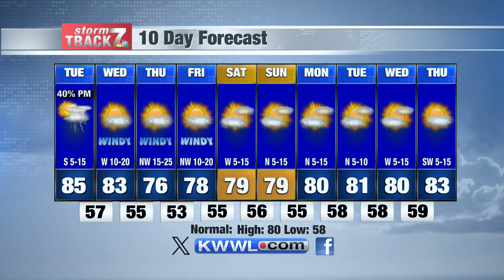Tuesday Midday Weather - 06/04/2024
A Yellow Alert Day is in effect tonight as strong to severe storms are in the forecast with damaging winds and large hail being the primary threats.